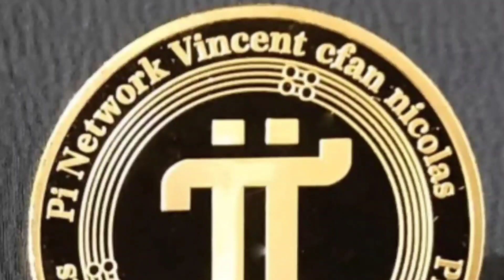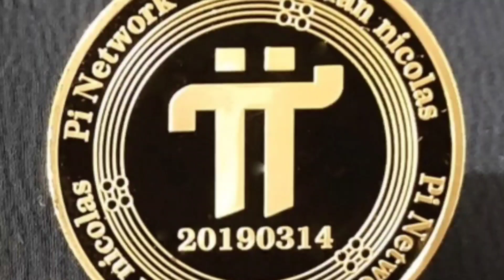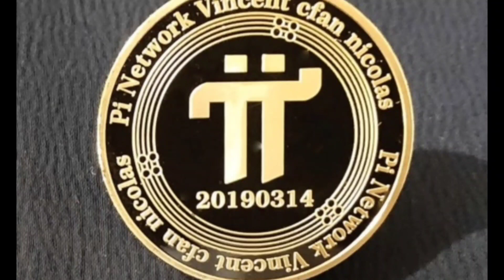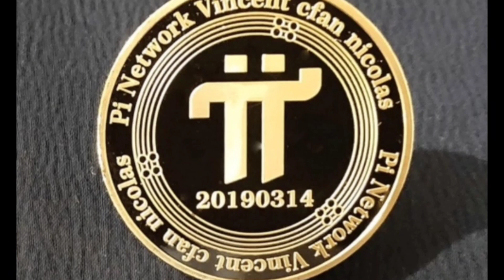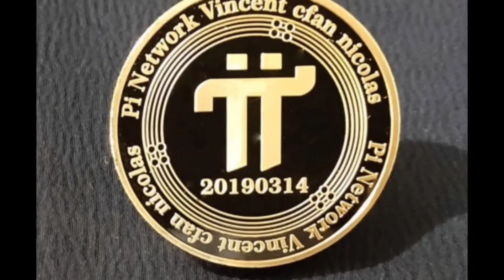( 파이코인) 댓글 막말?? 안하시는분들 이해가 안가네요!!! (초대코드 ajm2860)